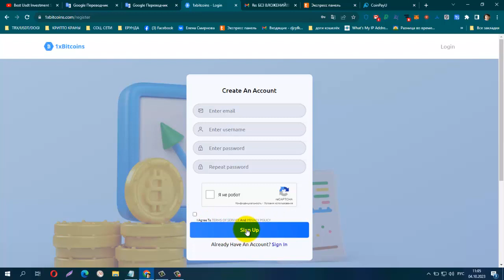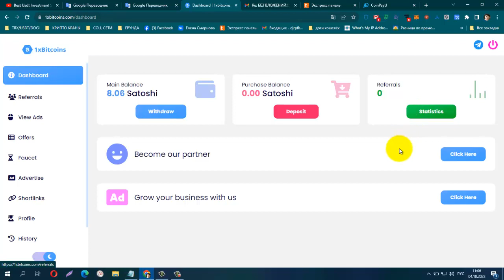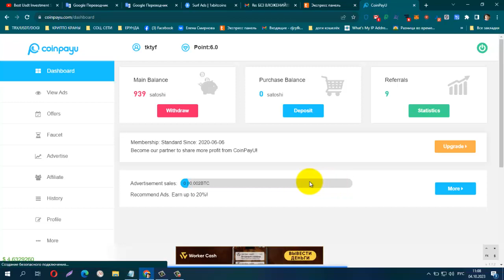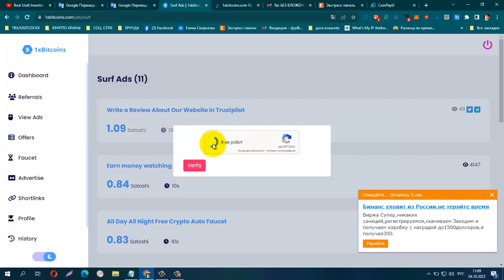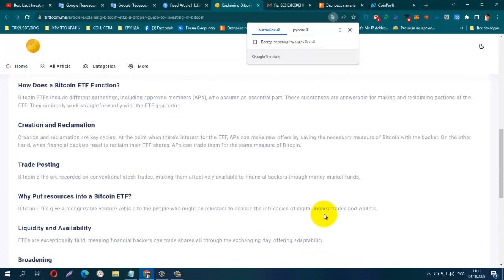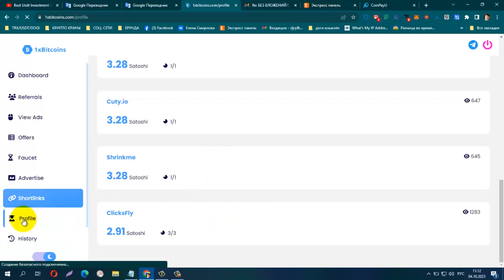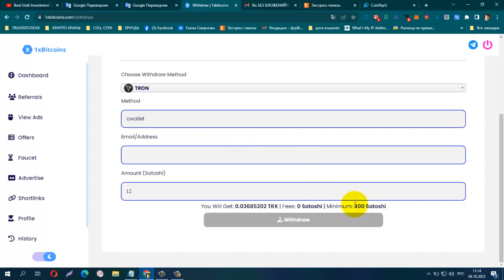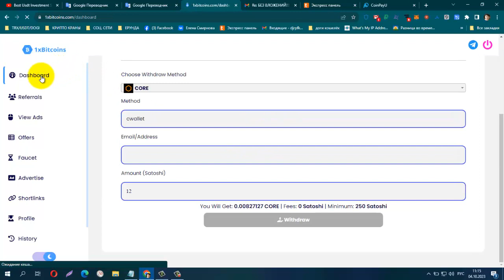БЕЗ ВЛОЖЕНИЙ! NEW BUX 1xBitcoins три вида заработка! вывод от 200 500 satbtc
+ Награда за ежедневный вход 5 sat
ссылка на регистрацию в закреплённом комментарии!